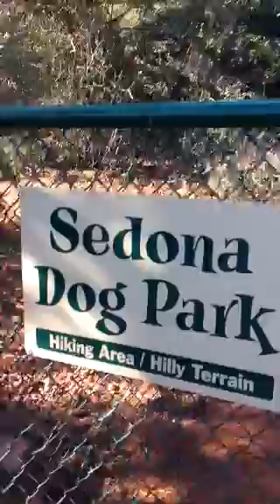Let's GO HOME, my NATURE is calling 11-2015